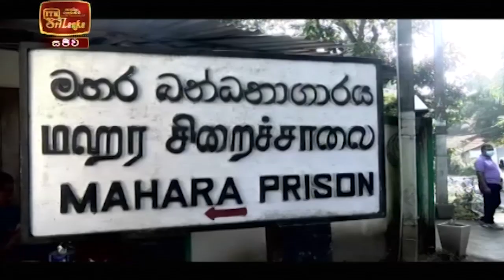ITN News 2020-12-01 | 12.00 PM